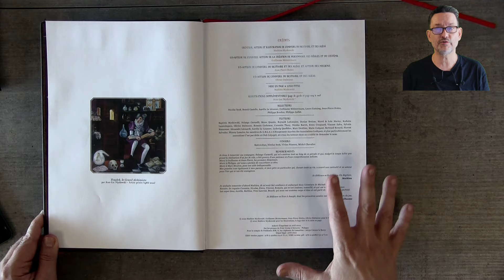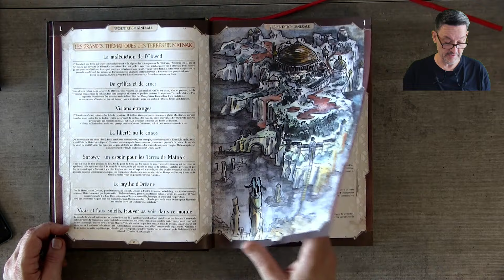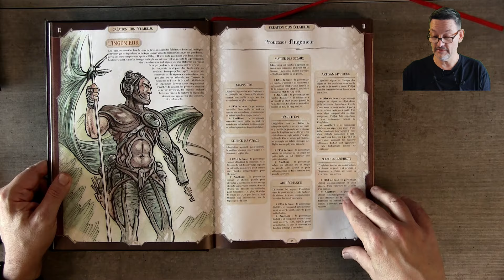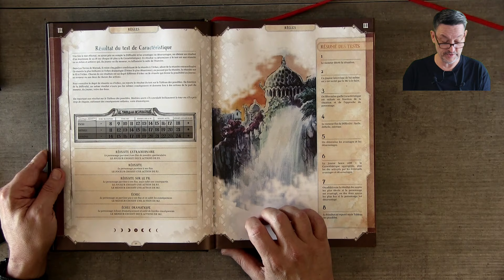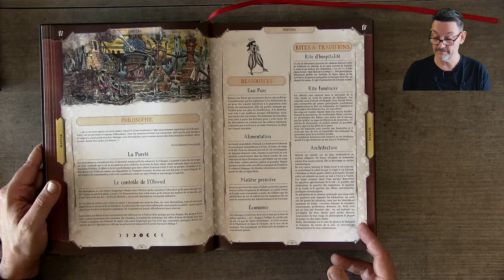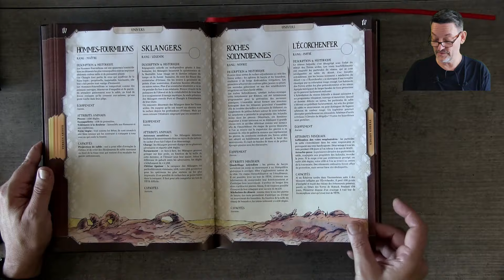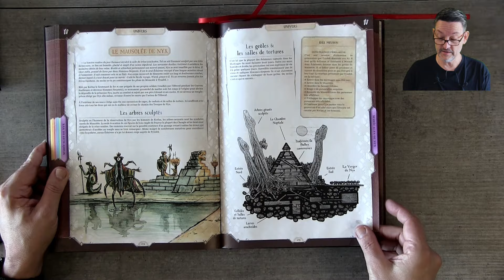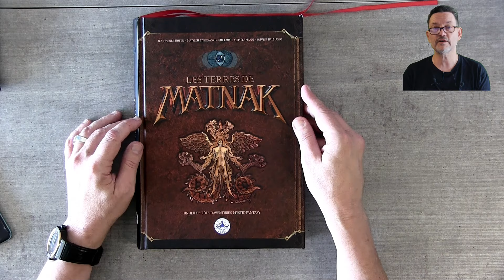Les terres de Matnak: la vidéo du livre de base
Un feuilletage express et une présentation du livre de base de Les terres de Matnak, un jeu de rôle de mystic-fantasy paru aux éditions Posidonia. Dans Les terres de Matnak, les joueurs incarnent des Éclaireur de Tyzalek, des héros dotés de pouvoirs zoopmorphes. Forts de leurs capacités surhumaines, ils vont remplir de dangereuses missions sur un continent frappé par un mal mutagène: l'Obwod.